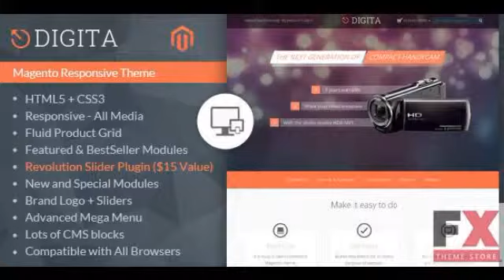Preview Digita - Magento Parallax Theme TForest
Preview and Download New Fxtheme 3136CodeTheme Get in touch Need HelpFirst of all Thanks so much for purchased our items We8217re really appreciated it and hope
  Created
          26 March 14

          Last Update
          26 March 14

          Columns

            2

          Compatible Browsers

          Software Version

            Magento 1.8.1.0, Magento ...